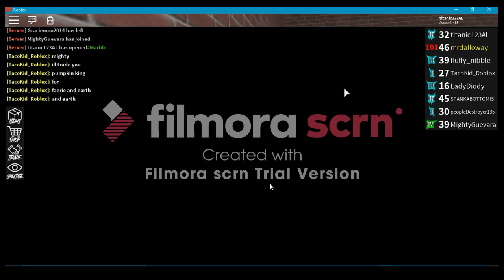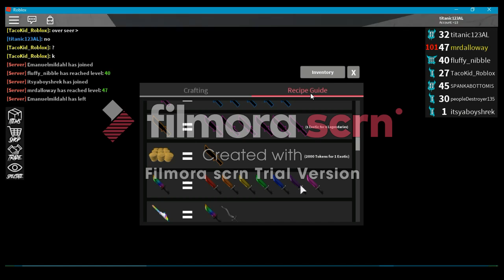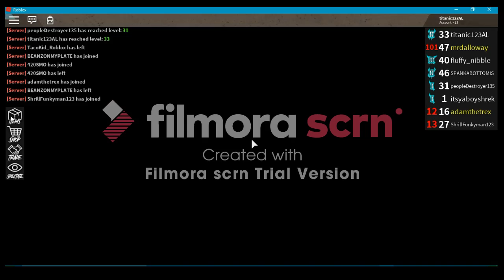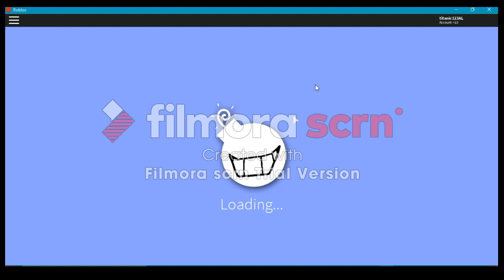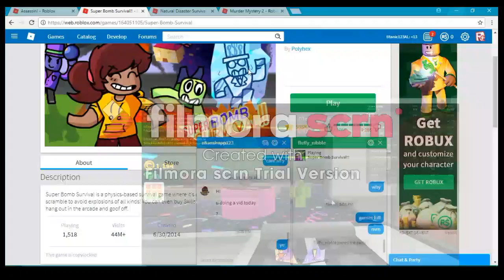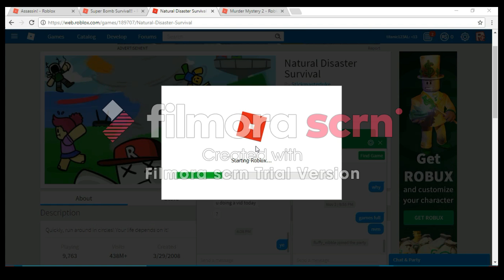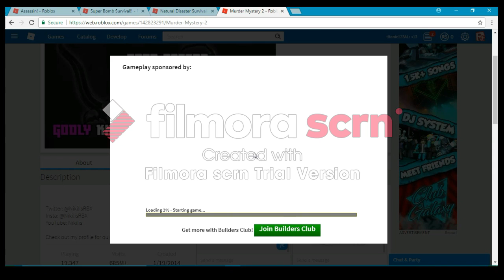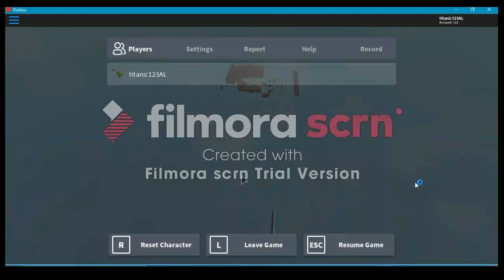srry for not doing vids for ages i did 1hr one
srry for no vids for ages i decided to make a 1 hr to make up